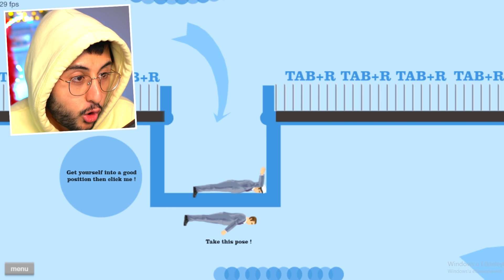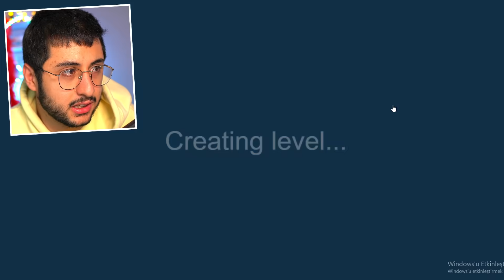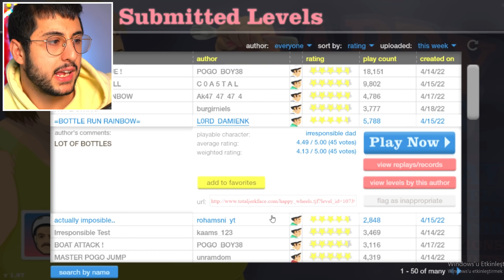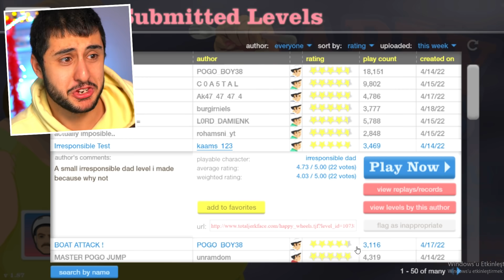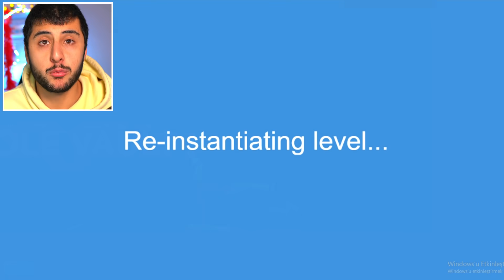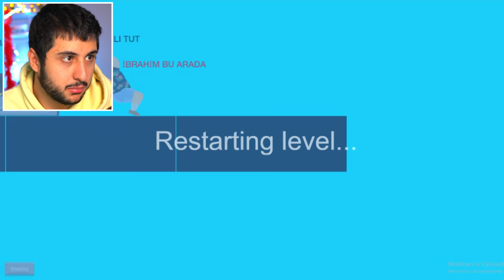İÇERDEYİM (Happy Wheels)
💥 Yalnızda önümüzdeki 30 GÜN GEÇERLİ
25 Dolar değerindeki promosyon kodu: 3YEARSRAID

Hoşgeldiniz ben Eren, İÇERDEYİM videom ile karşınızdayım. Gerçekten güzel ve eğlenceli ve komik bir video oldu iyi seyirler :)